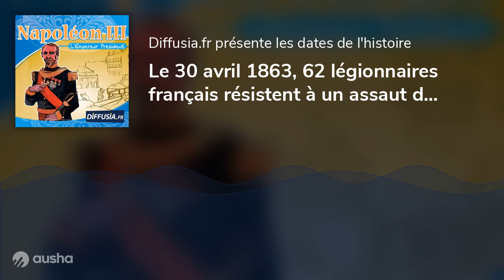Le 30 avril 1863, 62 légionnaires français résistent à un assaut de 2000 soldats mexicains à Came...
Cette date de l'histoire, racontée par Marc Brunet, est présentée dans le CD Napoléon III l'Empereur Président disponible sur Diffusia.fr